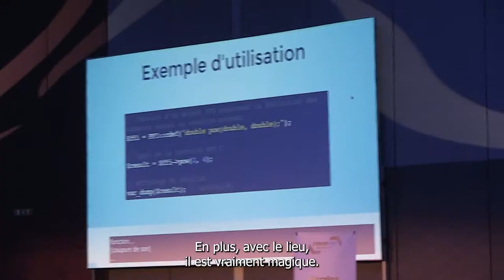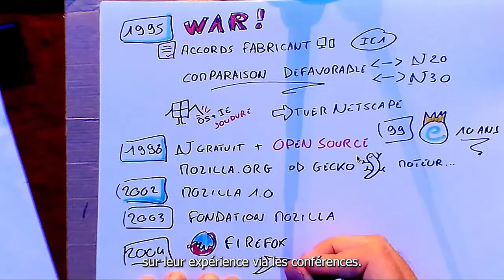Forum PHP 2023 - 12&13 octobre, Hotel New York - The Art of Marvel, Disneyland Paris